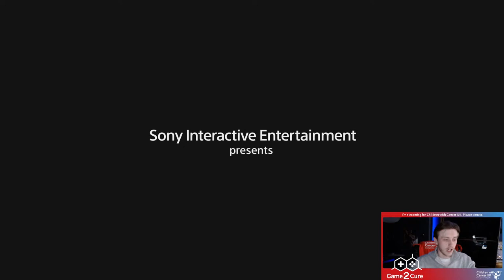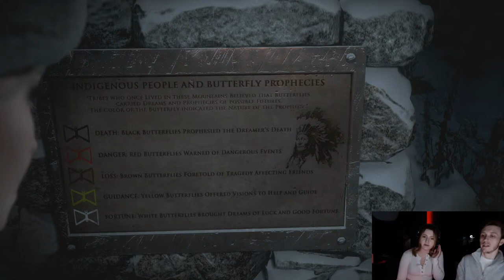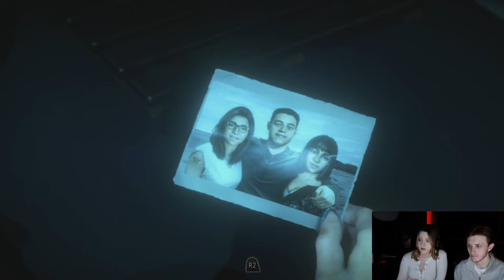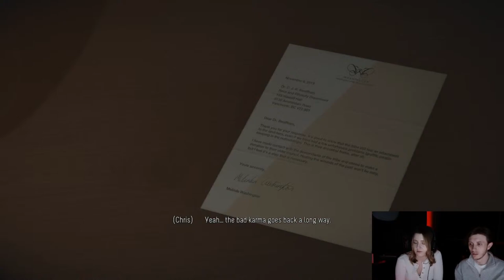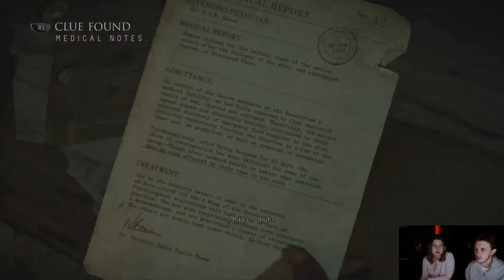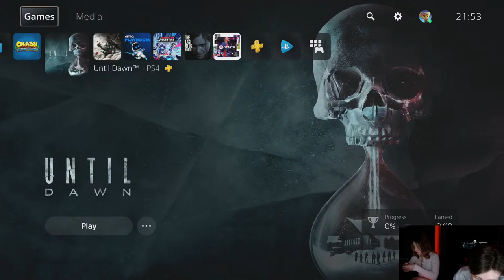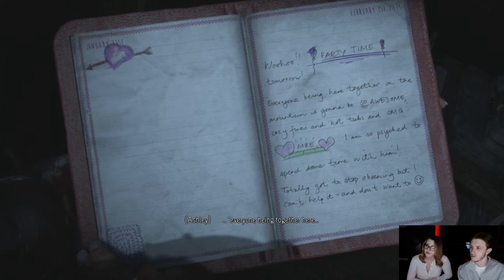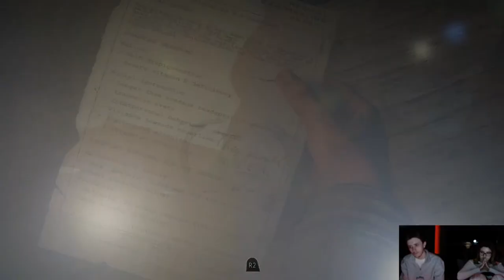Leechy 12 Hour LIVESTREAM | Children with Cancer UK Charity Event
Cant wait for the Journey hope you stick around for it! ✌